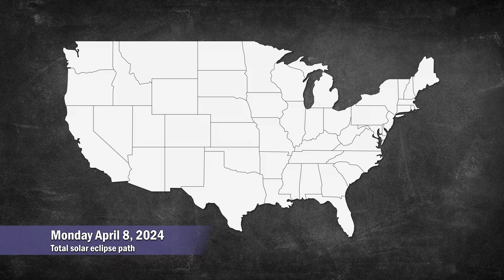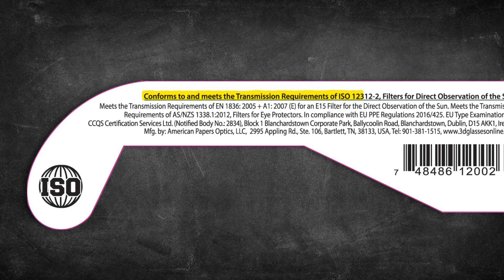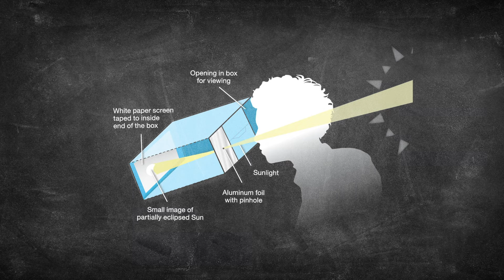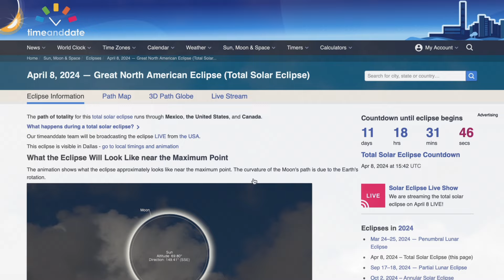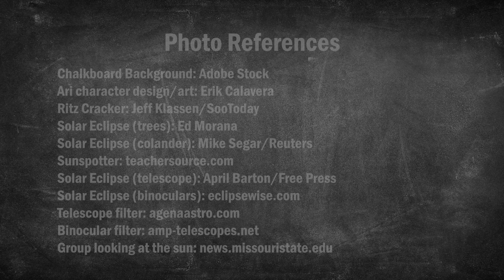Are you ready for the Total Solar Eclipse?